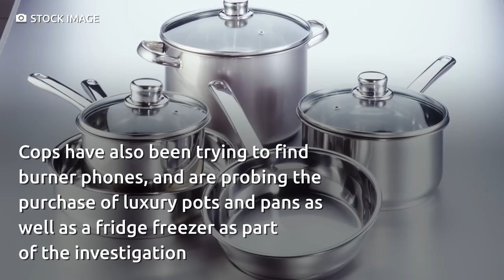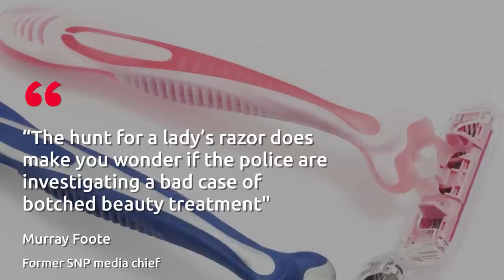Police probing SNP funds hunted Nicola Sturgeon's home for a women’s razor and wheelbarrow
Cops probing SNP funds hunted for a women’s razor and a wheelbarrow at Nicola Sturgeon’s home.

The household items were on the police most-wanted list as they raided the house the former first minister shares with her husband Peter Murrell.

The bizarre items were contained on a warrant which lays out the purchases sought by police in their probe – which saw them launch raids on the home Nicola Sturgeon shares with her husband Peter Murrell and party HQ.

The SNP is reeling from a Police Scotland investigation into how around £600,000 of IndyRef2 donations were spent.

Ex-SNP treasurer Colin Beattie and former party chief executive Peter Murrell were arrested and then released without charge.